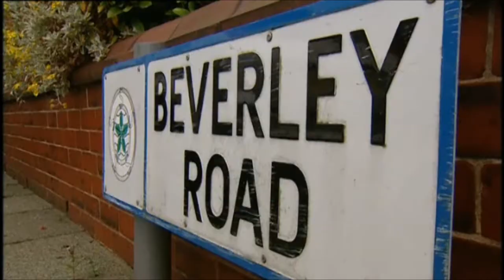Ryan Giggs: Growing Up In Cardiff and Salford